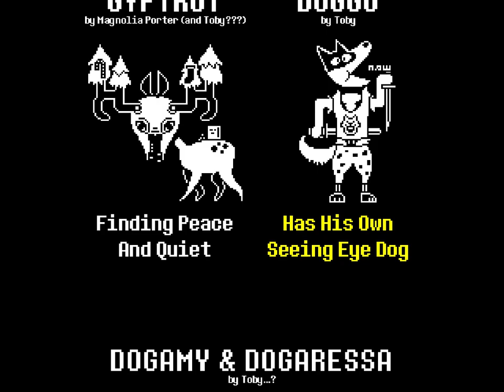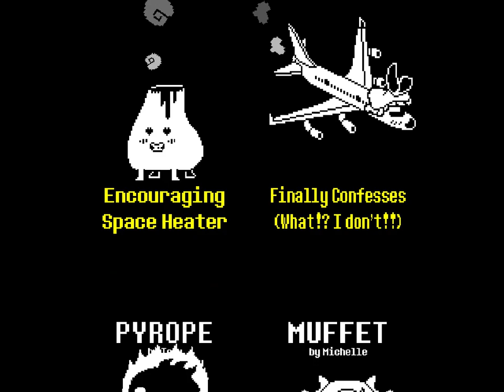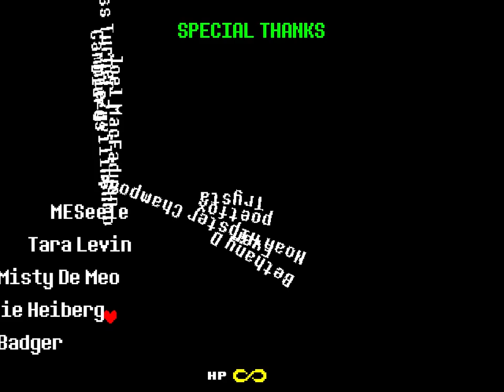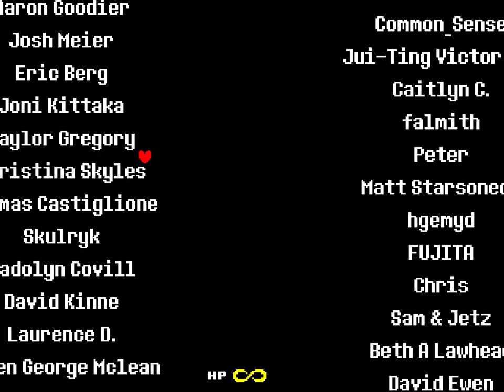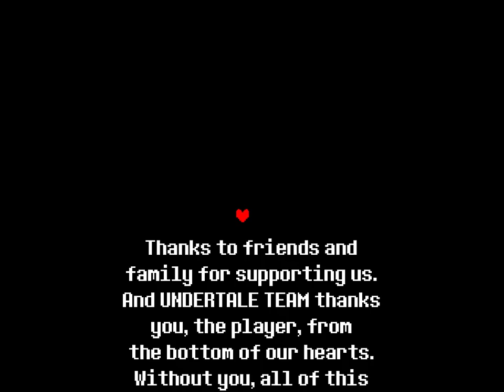Undertale (Ep. 18 - The Pacifist Ending)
Welcome to my playthrough of Undertale, a quirky RPG from Toby Fox where you can defeat enemies nonviolently. I'm going for a completely pacifist run :3